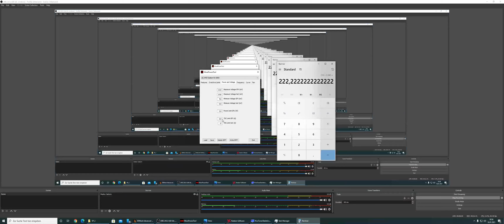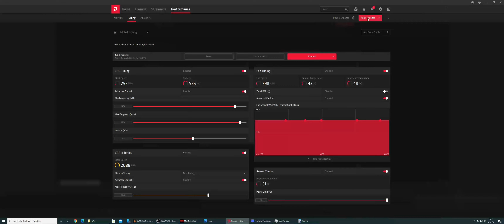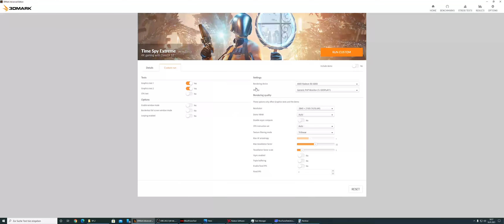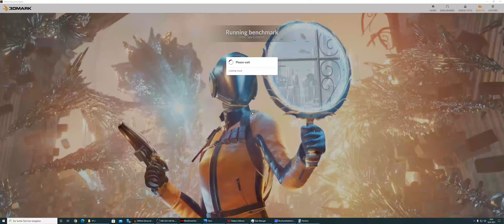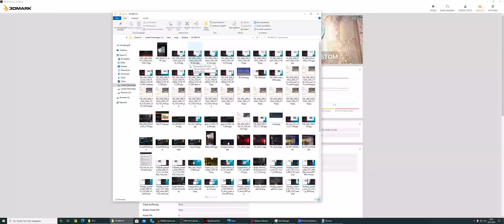AMD RX 6800 how you can reach very low 915 mV with MPT; save power and get high scores with OCUV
Hi,

after a lot hours of overclocking my RX 6800 I managed to increase my scores with setting 915 mV as my voltage.

Why this works:

- AMD ships the RX 6800 with 203 W and 200 A
- with MPT you can set a much higher TDC / TDC
- I've manged to improve TimeSpy Extreme scores up to ~7710 with my 24/7-OC at 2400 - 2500 Mhz; 217 W TDP; 210 A TDC; PT + 15 %; 2100 FT VRAM; 1025 mV;
- Undervolting did help with scores but I wasn't unable to go lower than 987 mV
- AMD already factored in the voltage within the "shipped" TDC-setting: 203 W / 1.025 V = 198 A = ~ 200 A
- but if you are overclocking you'll most likely increase those values proportionally
- this is ok until you'll try to undervolt
- if undervoling you'll have something like this: 217 W; 210 A and 975 mV. If you'll  do some calculations you'll see the problem here. 210 A * 0.975 V = 204,75 W. That will most likely not be enough to reach "217 W"-like-performance
- but if you factor in your undervolt in the TDC-setting you'll be good to go: 217 W = 230 A * 0.945 mV. So for 945 mV target you'll "need" 230 A to never be much above or much below your set TDP-limit
- you can undervolt your card further to improve scores. I got from the aforementioned ~7710 GPU-Scores in TSX to 7874 GPU-Scores with a much lower TDP-limit of 210 W instead of 217 W just by applying this "hack".

Every card is different so one must find the best overclock for his/hers specific card.

As always I'm not taking any warranty for your overclocks.

You might skip the TimeSpy Extreme run from 3:00 to 6:48.